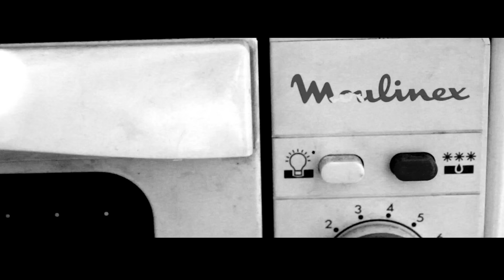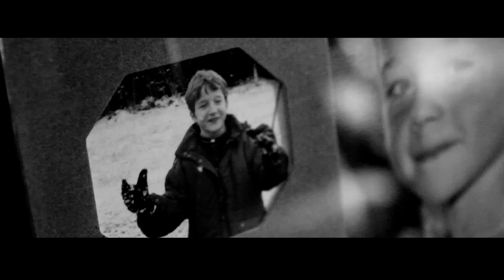Pepso Stavinsky - Comme un lundi - Voir La Lune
Mixage, arrangements : Koolkal pour Koolkwalitysound studio
Mastering : Martial Marc